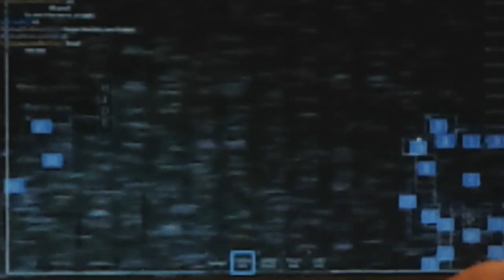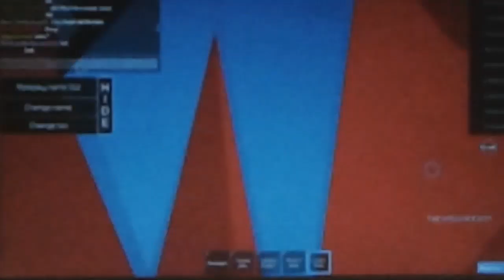Five Nights At Sonic's MM, night 2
I might of survived the first night, But can I survive the 2nd night?